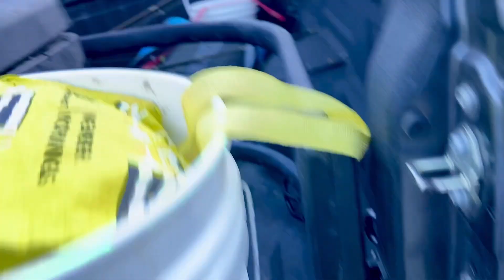Iu Mien | Mingh Koiv-Hlen Nziauc - Mbatc Mbiauz